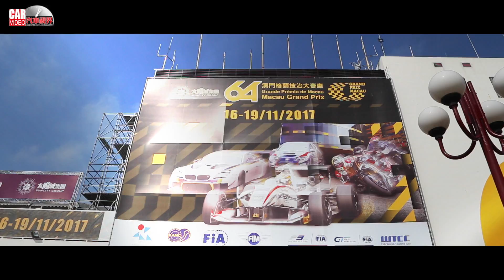Macau Grand Prix 2017 澳門大賽特別報導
「澳門格蘭披治大賽車」在今年成為史上首個同時舉行兩項國際汽聯世界盃和國際汽聯世界錦標賽分站賽事的車壇盛事，更因澳門格蘭披治電單車大賽而成為全球唯一上演兩輪和四輪賽事的國際街道賽道賽事。